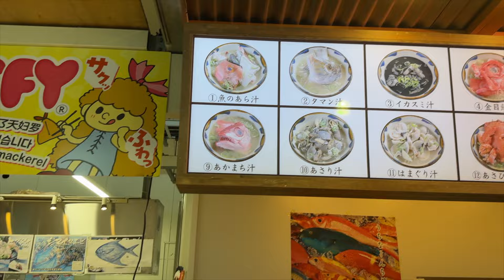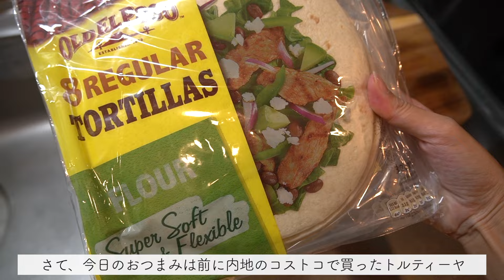【沖縄移住１年目】コストコ断念/ひとり旅女子の新婚生活はこんな感じです/Okinawa vlog/糸満お魚センター/エイサー祭り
旅行とグルメとお酒好きなOLの旅の記録です。
一人旅好きです。
いつもどこかをぶらぶらしています。

動画内のBGMはEpidemic Soundからお借りしています。